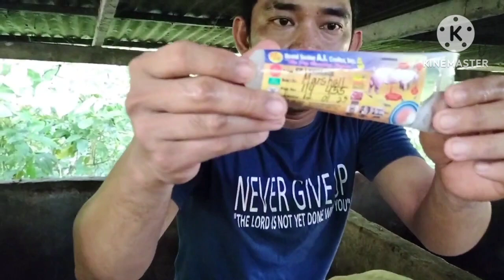ARTIFICIAL INSEMINATION of PURE LANDRACE ll Nag Sumpit A.I Tayo ng Ating Pure Landrace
Artificial Insemination of Pure Landrace Cross sa Pure Landrace dn ng Davsaic Philippines.